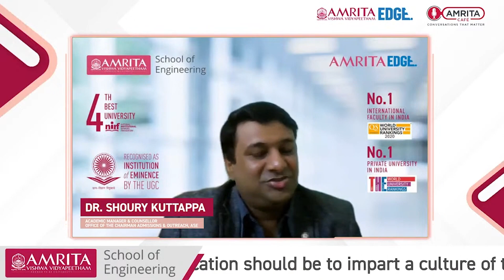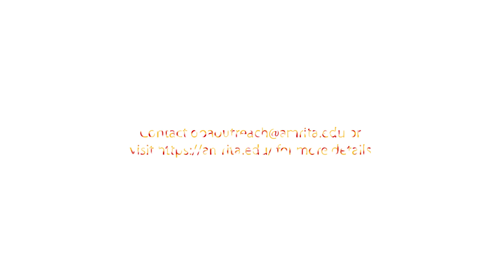Café Series by Amrita School of Engineering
Amrita Vishwa Vidyapeetham's Amrita Cafe is a space for educators to meet the fraternity in education, academics, and research, online or offline. The Cafe is also a platform where thought leaders share their ideas with faculty and students.

Through a variety of insightful, informative, and encouraging live programs, Amrita Cafe is here to help you cope with the present educational landscape. The university aims to conduct weekly sessions for teachers to help them cope with the present educational situation, as well as additional sessions on related topics. It's a dialogue for educators and instructors about contemporary educational issues and solutions that can be implemented to resolve them.

for information regarding admissions at Amrita.